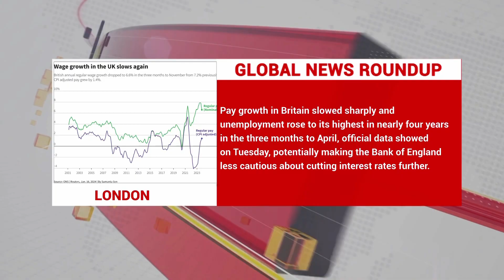THE DAILY ROUNDUP WITH NINA | Namibia's Mathematics Olympiad Team - nbc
Roland Ndjamba and Grace Haufiku have been selected for the Pan African Mathematics Olympiad (PAMO) and the International Mathematics Olympiad (IMO).